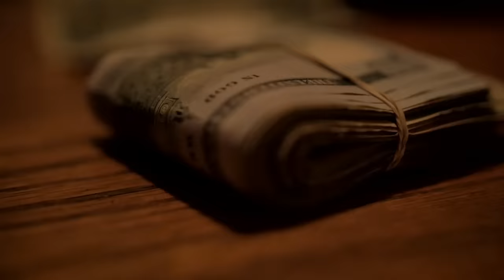Lil Peep & Yunggoth - cocaine shawty (Official Video)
Official Music Video for "cocaine shawty" by Lil Peep and Yunggoth

Video by: @QuietCam

Produced by Trash Cat

Lyrics:
[Intro: Lil Peep & Yunggoth]
Cocaine shawty, lookin' at me naughty
Met her at the party, now she all up on me
If you lookin' for me, posted with my .40
Cocaine shawty, touchin' on your body
(I'll do anything for some blow right now)
I only pull one-seated
Try to make me settle, boy, I call her on the weekend
Yeah, ouh, ayy, yeah, ayy, ayy

[Chorus: Yunggoth]
Bentley dranks, quarter pound, I need it for the weekend, yeah
Live my life alone, that's why I only pull one-seated, ayy
Try to make me settle, boy, I call her on the weekend, yah
Danger when I want to, boy, you know it's Puerto Rican, ayy
Rifle on my Louboutins, what she call my shooter song
Xannie, ain't no foolin', boy, damn foreign shootin' star
Live and love, I die alone, pretty bitches in my phone
Skinny bitches in my home, cocaine shawty, give me dome
Cocaine shorty, wipe your nose, cocaine shawty, die alone
Cocaine shawty, cry alone, cocaine shawty, cry alone
Cocaine shawty, wipe your nose, cocaine shawty, die alone
Cocaine shawty, cry alone, cocaine shawty, yeah, yeah

[Verse: Lil Peep]
Cocaine shawty, lookin' at me naughty (Yeah)
Met her at the party (Yeah), now she all up on me (Damn)
If you lookin' for me (Yeah), posted with my .40 (.40)
Cocaine shawty (Yeah), touchin' on your body (Shh)
Pull up in a 'Rari (Skrt), tell my ex I'm sorry (Sor')
She cannot afford me (Nah), shoutout to my mommy (Mom)
Pull up with the Tommy (Tom'), my bitch in Abercrombie ('cromb)
Leanin' out the bottle (Lean), I feel like a zombie (Damn)
Cocaine shawty (Sha'), lookin' at me naughty (Nau')
Met her at the party (Par'), now she all up on me (Yeah)
If you lookin' for me (For), posted with my .40 (40)
Cocaine shawty (Shawty), touchin' on your body (Shh)
Pull up in a 'Rari (Yeah), tell my ex I'm sorry (Yeah)
Leanin' out the bottle (Damn), I feel like a zombie

[Chorus: Yunggoth]
Rifle on my Louboutin, what she call my shooter song
Cocaine shorty, wipe your nose, cocaine shawty, die alone (I don't fuck with her)
Cocaine shawty, wipe..., ayy, cocaine shawty, wipe..., yeah